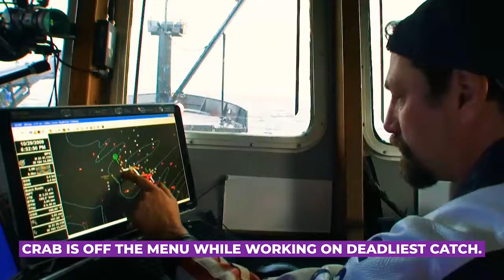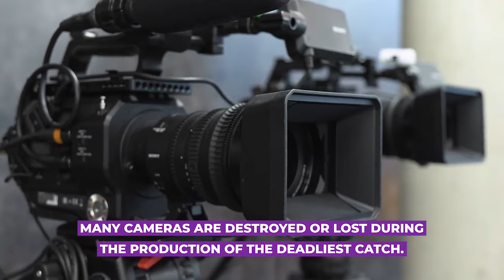The Alaskan Sea Claimed Another Captain